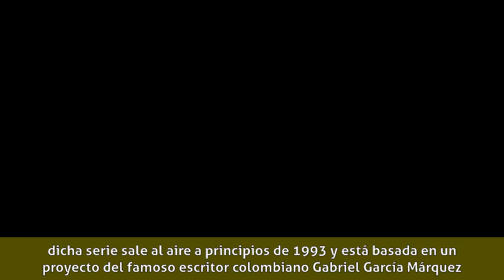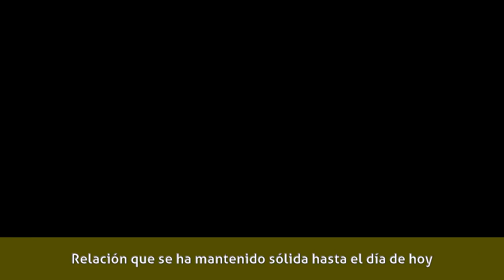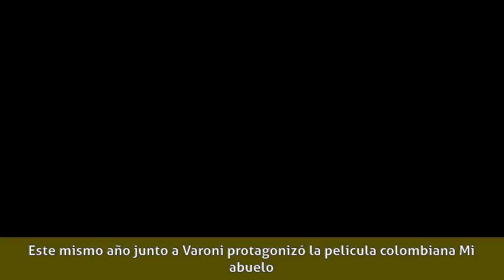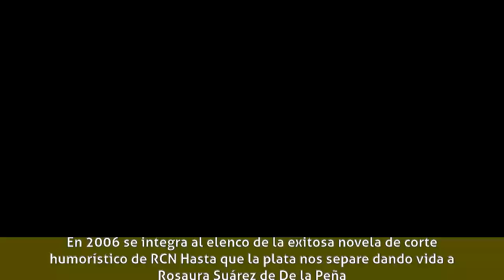María Elena Döering - Biografía